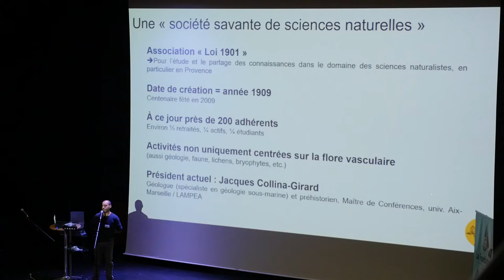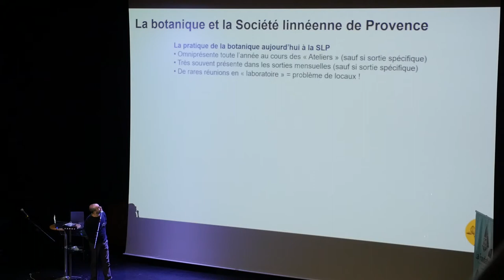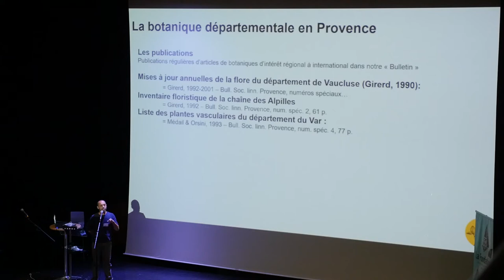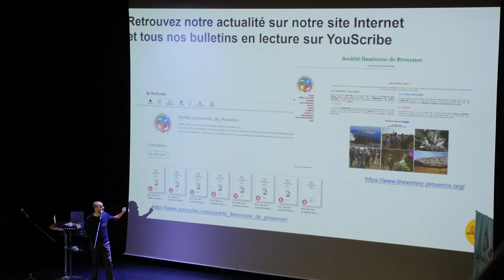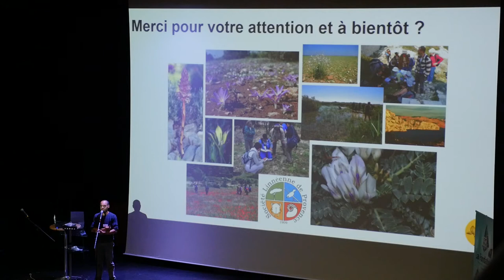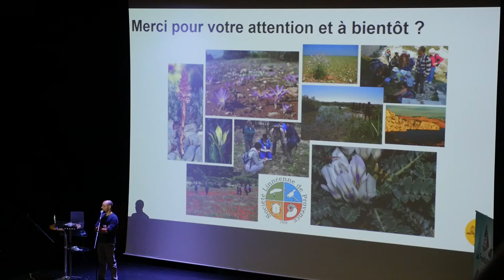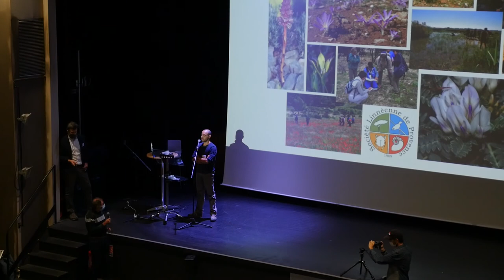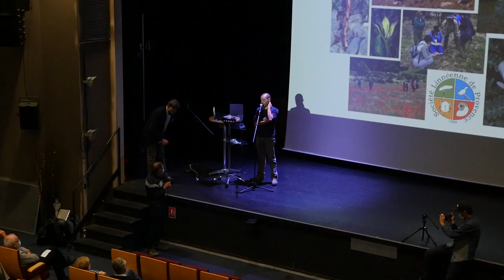Convergences botaniques 2020 - 20. Présentation de la société linnéenne de Provence (Daniel Pavon)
Présentation par Daniel Pavon des activités de la société linnéenne de Provence, dont le siège social est à Marseille.

Cette vidéo est sous licence CC-BY-NC-ND.